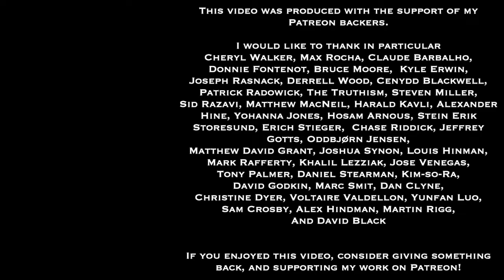Sadler's Stories 27 | The Summer I Had Mono Between Freshman and Sophomore Years of High School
This is the twenty-seventh in a series of videos in which I engage in some storytelling about my own personal experiences, relationships, realizations, and life.  Sometimes these might connect with my profession as a philosopher, but often that won't be the case.

Near the end of my freshman year of high school, when I was 14 years old, I got mononucleosis, which is caused by the Epstein-Barr virus, and is often called the "kissing disease". In this story I narrate how I wound up getting mono, how I got seriously ill at the last track meet of the year (where I ran the 400-meter and mile relay), and then how I was stuck resting for most of that summer between freshman and sophomore year.